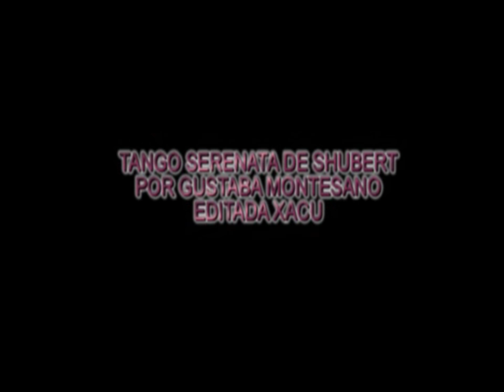Matthew Macfadyen (Maybe Baby a Enigma)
Reproducciones: 4076
Breve recorrido por la filmografía de Matthew Macfadyen.
Brief trip for the movies of Matthew Macfadyen.